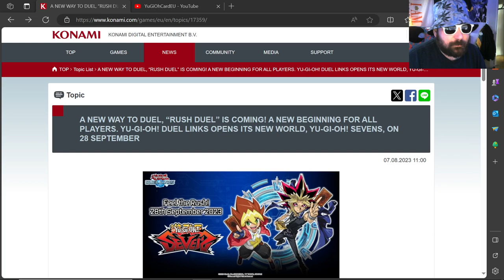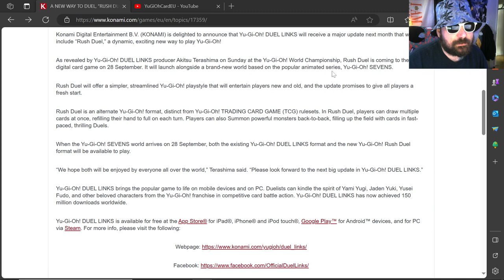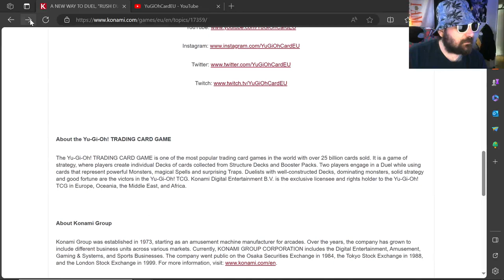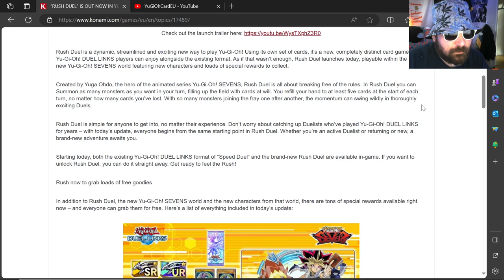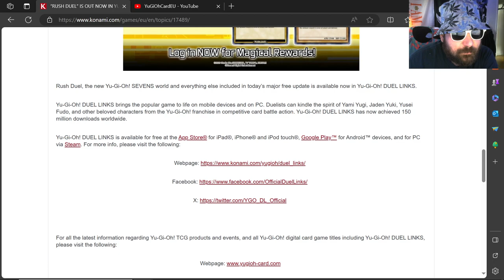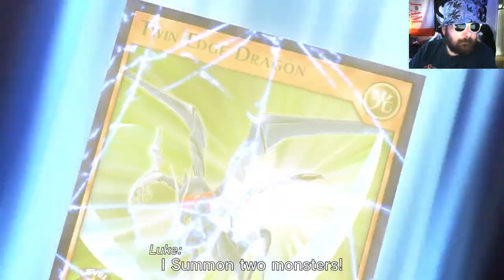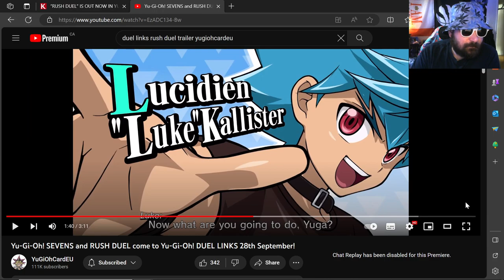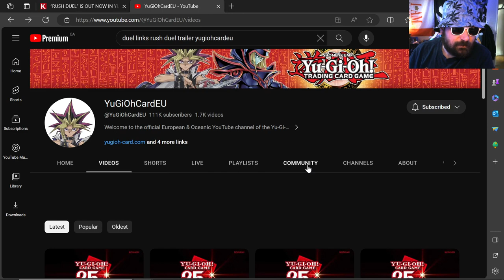Taking a Look at Duel Links Rush Duel info - Release TODAY!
The wait is over! Rush Duel drops today on Duel Links, looking forward to gaming with you guys today in the new format!